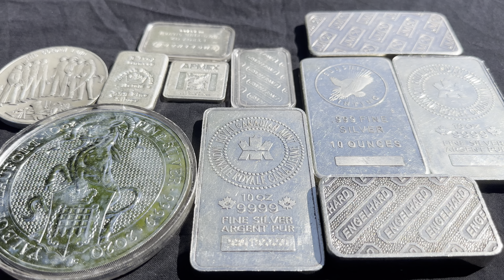TRUMP is going to LOSE TO KAMALA: What happens NEXT?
It’s not looking good for big daddy Trump. What happens if he loses AGAIN? Will asset markets such as gold, silver and stocks react? With precious metals at long time highs and stocks at record highs, what does the next leg look like? Can the USA come together and move past the last 8 years?